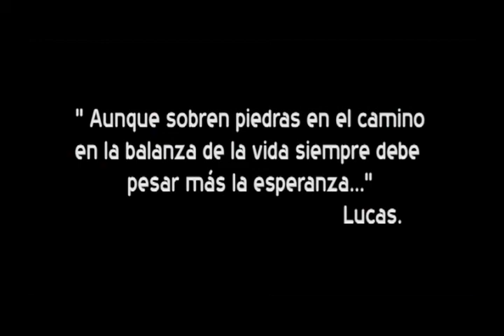LUCAS SUGO CINCO MINUTOS TROPICALISIMO